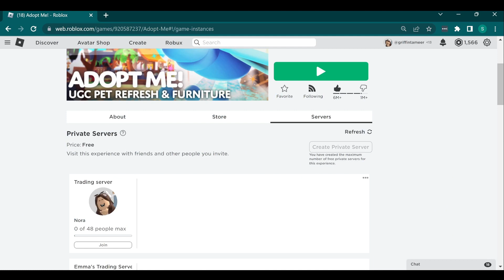10 Tips on how to make money in ADOPT ME💵🤑 | Roblox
ೃ⁀➷ Open me *ੈ✩‧₊˚

┊Fallow me on traderie here!!
╰┈➤ Kindness is the best gift anyone can give!!

୨⎯ "Make sure to join the Griffin army🦅🦁" ⎯୧